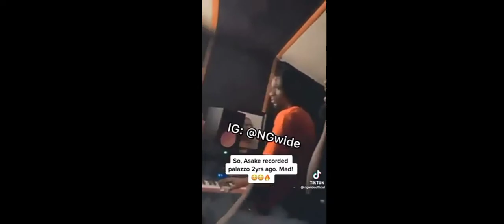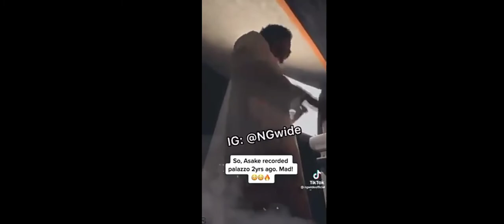Hot Video of Asake recording "PALAZZO" 2 years ago surfaces.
Welcome to Delvin 4pf